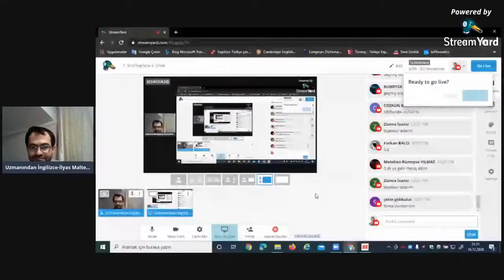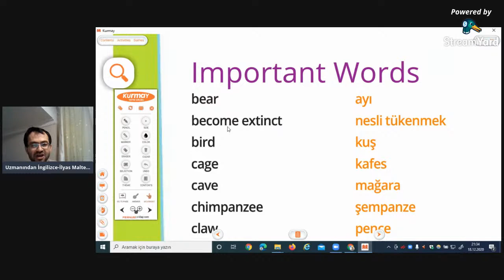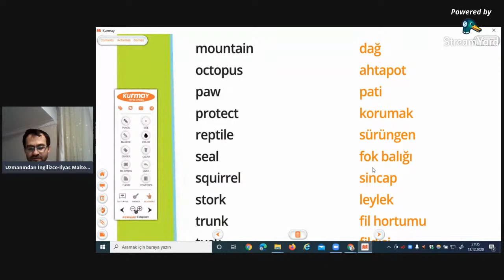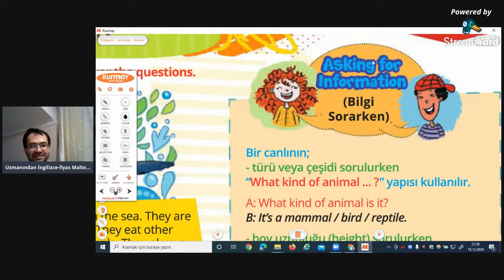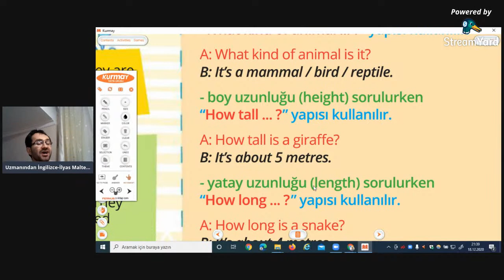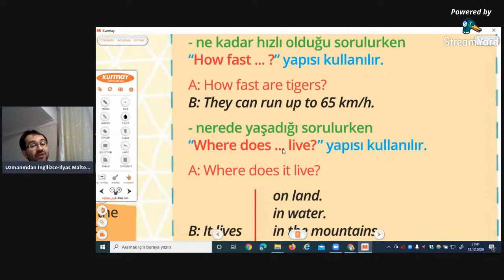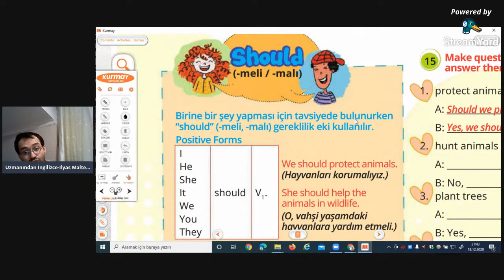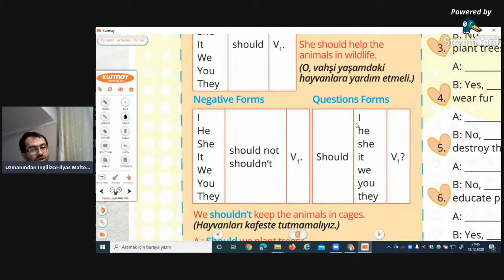7. Sınıf İngilizce 4. Ünite